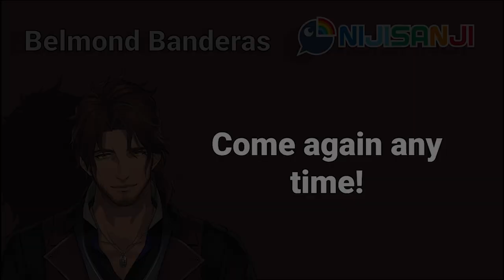[Subbed] Belmond Banderas Adopts Yuzuki Roa (NIJISANJI VTUBER)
This is the aftermath of two little demons breaking into a boomer's house.

ちとろあの冒険 #１| ChitoRoa's Adventure #1 (The archive is no longer public)

Featured VTubers

🌖Yuzuki Roa
"A 13-year old demon that came from the Netherworld to play pranks on humans.
Even though she intends to become a full-fledged demon, due to her nice personality, she ends up helping people and goes nowhere. She conspires to cause mischief via streaming."

🥃Belmond Banderas
"Although he has a frank personality, he can sometimes become ill-tempered. According to him, he's existed since the time living things started to see dreams.

He is the barkeeper of a store that anyone can come to as long as they are dreaming, and invites guests of various races on a whim. Because he has no family register, he worries about not being able to be identified in the world of reality."

🚪👿 Debidebi Debiru
"A demon from a parallel world. In order to strengthen their might and make their existence known to the mortals of this world, they began their activities.
Their goal is the corruption of humanity. From horor movies to manga, their demon studies don't fail.
It seems that the society of demons is also relentless."

👻 Shiina Yuika
Character Bio: "A first-year high school student with a Kansei dialect and a love for games. She's actually a psychic.
She does things at her own pace, and does things nonchalantly without a care for the surroundings.
As a result, she's often possessed by various ghosts and her body gets taken over by them."

📕Ars Almal
"A novice magician.

The world of magicians involves a variety of difficulties, so she's turned to live streaming as a stress reliever."

🧠Kudou Chitose
She was a female Japanese Virtual YouTuber and was a member of Nijisanji. She retired after August 2019, finally free of her curse of immortality.
"A girl of unknown age that was cursed with immortality by a witch.

In order to unravel the clues about her curse, she started streaming. She lives in a cabin in the middle of nowhere."

Please support their channels by watching their streams and signing up for membership. Remember to follow their stream rules when participating in chat!